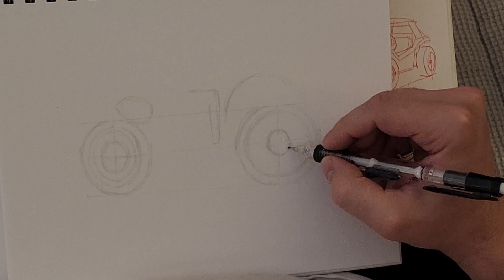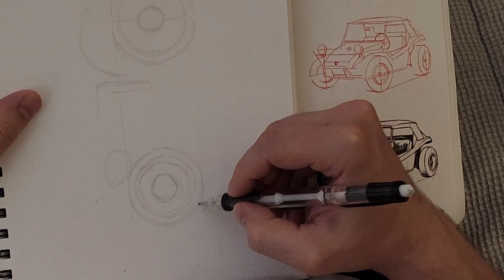motorcycle sketch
I am not an artist, but I wanted to show my daughter that by following step-by-step instructions, you can create simple sketches.  This is taken from a book by Lee J. Ames.